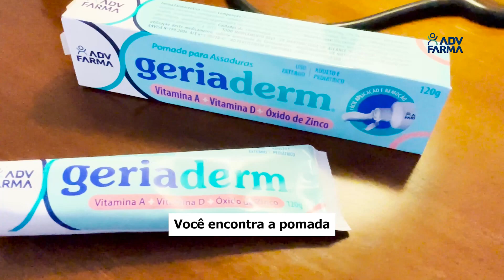Explorando a Osteopatia: Como os Pacientes Chegam ao Consultório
🌟🩺 Bem-vindos ao canal "Isso Pod Ajudar" no Jornal de Jundiaí! Este mês, temos o prazer de receber a fisioterapeuta e osteopata Daniela Campaner. Em quatro episódios, exploraremos os cuidados essenciais e a importância dessa profissão vital na promoção da saúde e bem-estar. Daniela compartilhará insights valiosos sobre auto cuidado e técnicas para melhorar a qualidade de vida.

Prepare-se para aprender e se inspirar nesta jornada de cuidado pessoal e saúde integral! 💪🌱
🎥 Não perca nenhum episódio! Acompanhe-nos ao longo do mês de maio e descubra como os cuidados fornecidos por profissionais como Daniela Campaner podem fazer a diferença em sua vida.

Junte-se a nós enquanto exploramos os segredos do autocuidado e a importância da fisioterapia e osteopatia para uma vida plena e saudável. Vamos juntos nessa jornada de aprendizado e transformação! 🌟🩺

Está precisando de Atendimento domiciliar?

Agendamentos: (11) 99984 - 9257